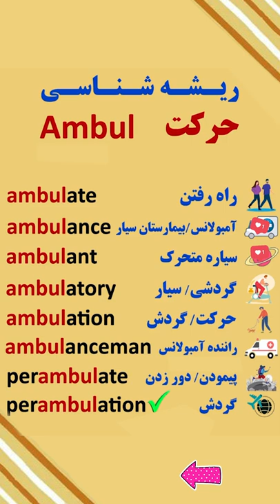آموزش زبان انگلیسی از پایه